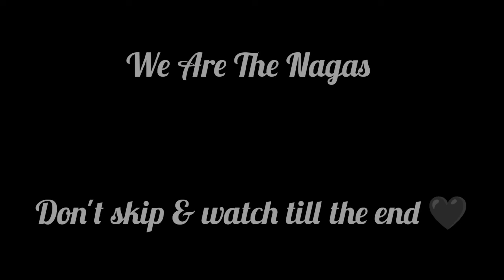We are the nagas| G20 Summit Cultural hall| Kohima